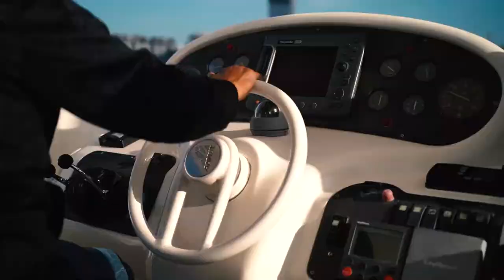Yacht Life | Dubai | Aisi Gehraiyaan | ZNMD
We spent almost 3 hours in yacht while our Dubai trip & the experience was beautiful. So I filmed this on a lovely poem of Zindagi Na Milegi Dobara film. Have a look!!!